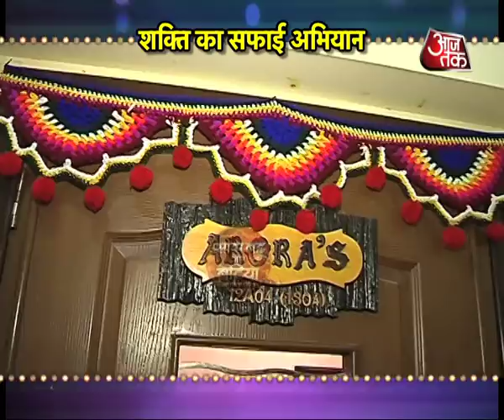Shakti Arora ‘s Diwali with SAFAIGIRI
Diwali preparations with Shakti Arora with clean up of house and Decorations with team Saas Bahu Aur Betiyaan